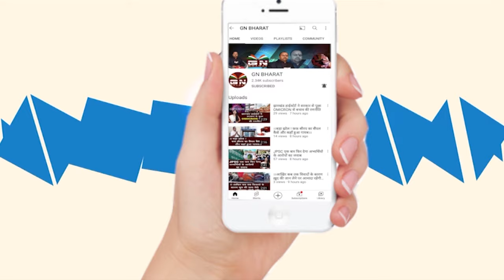चंपाई सोरेन और सीता सोरेन को अपमानित किया गया- PM मोदी